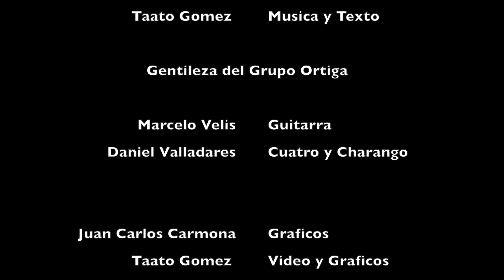DON RODRIGO 70 HD